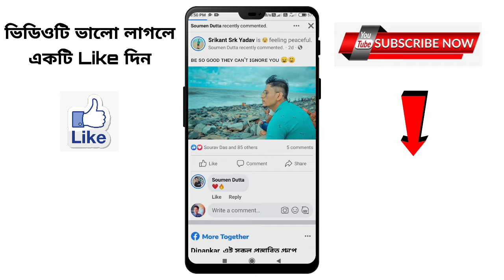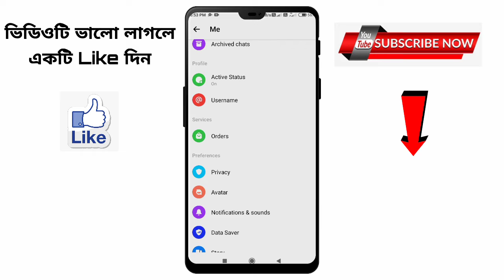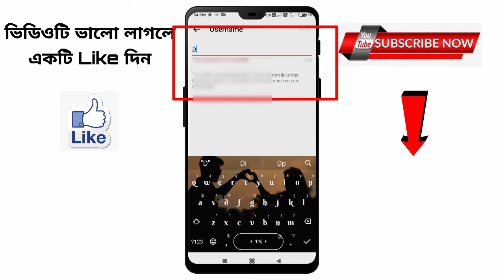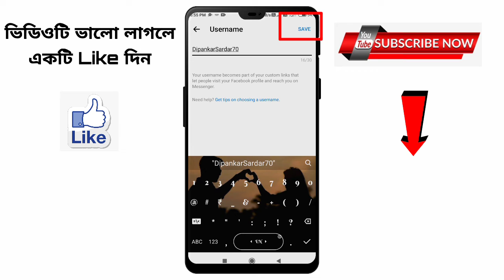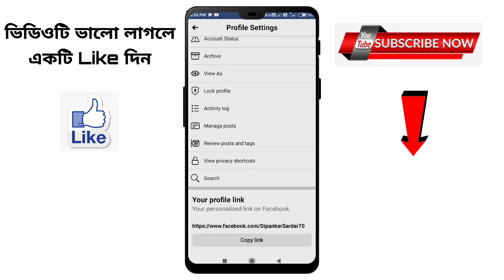How to change Facebook profile link 2022 | Facebook profile link change bangla | Jayanta Layek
Facebook (personal) :-